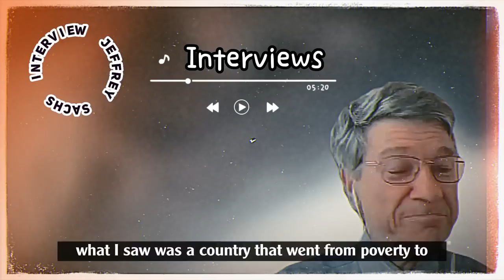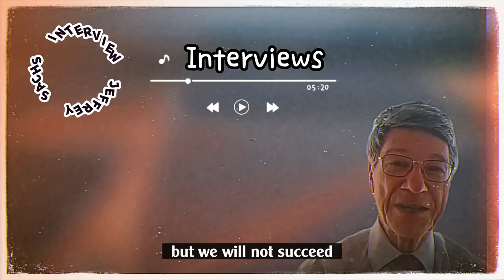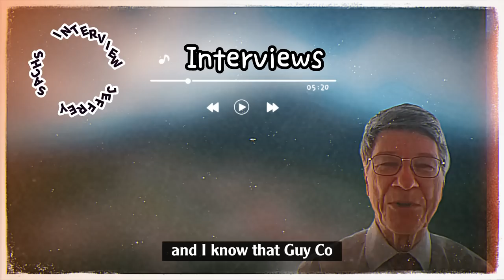Jeffrey Sachs Interview - What Exactly is China's Modernization?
Jeffrey Sachs is a well-known American economist, academic, and public policy analyst who has made significant contributions to the fields of sustainable development and economic development. He has held various prestigious positions throughout his career, including serving as the director of The Earth Institute at Columbia University and as a special advisor to the United Nations Secretary-General on the Millennium Development Goals. Sachs has authored numerous books and articles on topics related to economics, poverty reduction, and sustainable development.